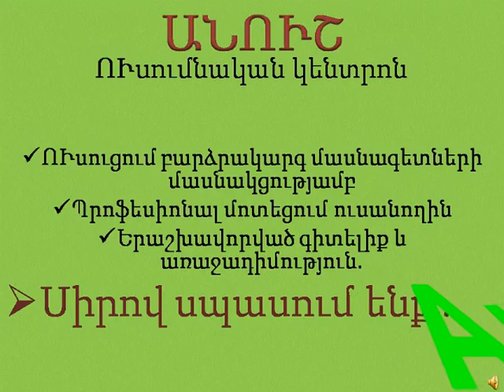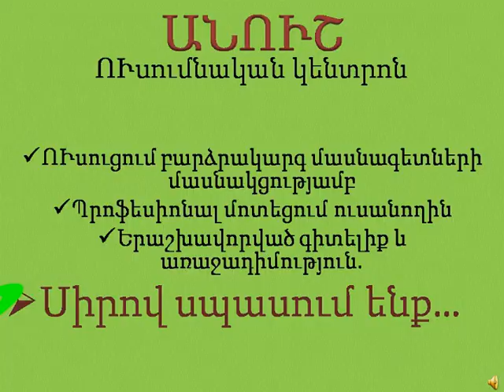ԱՆՈՒՇ ՈՒՍՈՒՄՆԱԿԱՆ ԿԵՆՏՐՈՆ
ՄԻՇԱ     ԱԼԵՔՍԱՆՅԱՆ     ԱՆՈՒՇ  ՈՒՍՈՒՄՆԱԿԱՆ  ԿԵՆՏՐՈՆ
.ԱՆՈՒՇ ուսումնական կենտրոնը հրավիրում է դհոլի դասընթացների սկսաց 4 տարեկանից դասի վճարը 5000 դրամ
 զանգել 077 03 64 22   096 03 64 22